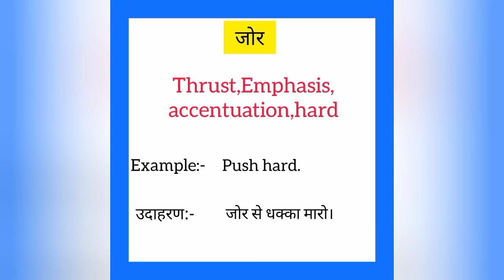Zor ko english mein kya kahate hain | जोर को इंग्लिश में क्या कहते हैं | Hard meaning in hindi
Zor ko English me kya kahate hain
Zor को इंग्लिश में क्या कहते है

जोर को इंग्लिश में hard कहते हैं
Zor ko English mein hard kahate hain